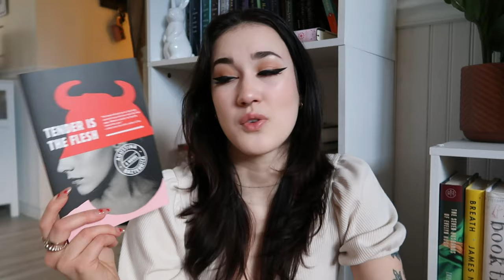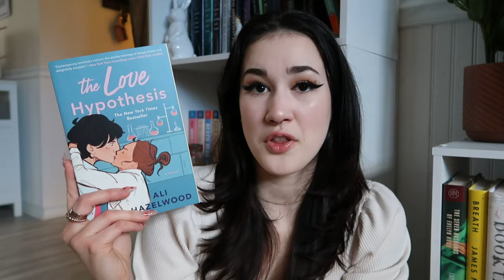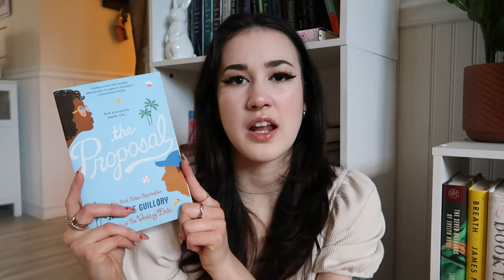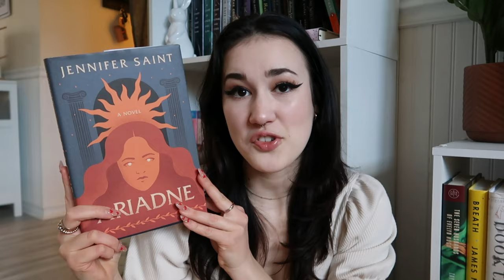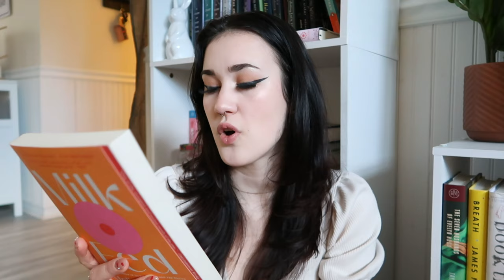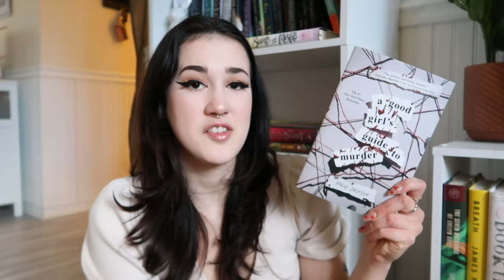Book Haul March 2023 [cc]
Hello friends! In today's video I'm doing a collective book haul of all the books I've gotten over the past few months! :)